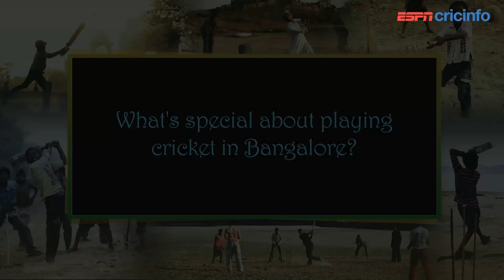Ground Reality Voices - Rahul Dravid